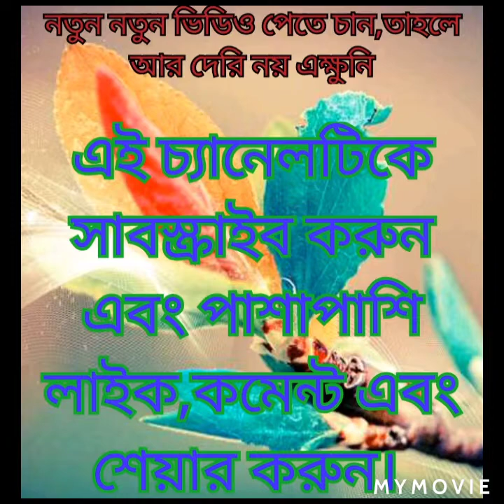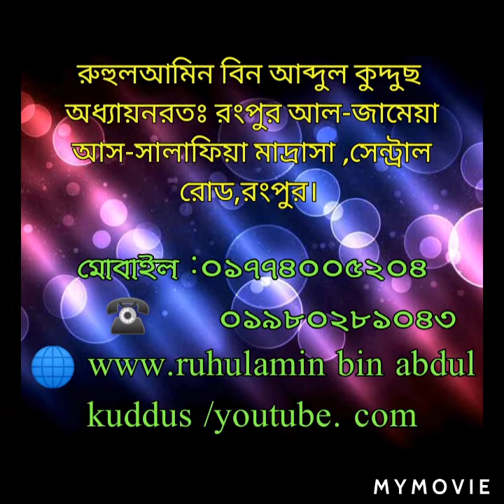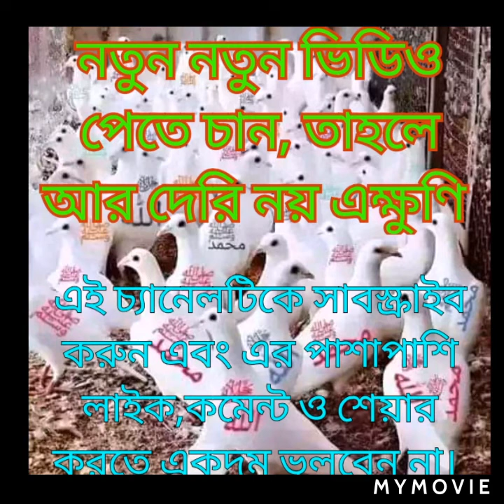ছবি ও মূর্তি।ছবি ও মূর্তির ব্যাপারে ইসলামের হুকুম।রুহুলআমিন বিন আব্দুল কুদ্দুস।Sobi o murti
আসসালামু আলাইকুম।
সম্মানিত দ্বীনি ভাই ও বোন!
আর ভিডিও টি ভালো লাগলে অবশ্যই লাইক, কমেন্ট এবং সকলের কাছে শেয়ার করে তাদের দেখার জন্য সুযোগ করে দিন।
আসুন ইসলামের ধর্মীয় বাণী সবার কাছে পৌঁছাতে সহায়তা করি।

ছবি ও মূর্তি
ছবি ও মূর্তির ব্যাপারে ইসলামের হুকুম
রুহুলআমিন বিন আব্দুল কুদ্দুস
Sobi o murti

আসসালামু আলাইকুম।
মহান আল্লাহ তায়ালা মানুষ ও জীন জাতীদেরকে সৃষ্টি করেছেন একমাত্র তাঁরই ইবাদাত করার জন্য । (সূরা যারিয়াত :৫৬)
নতুন নতুন ইসলামিক ভিডিও পেতে ও আমার এই চ্যানেলটিকে সবার কাছে পৌঁছাতে আপনাদের সহযোগিতার বিশেষ প্রয়োজন।
অতএব আসুন আমরা পবিত্র আল_কুরআন ও সহীহ সুন্নাহ এর আওতাভূক্ত থেকে আমরা আমাদের জীবনকে সুন্দর করে সাজিয়ে তুলি।